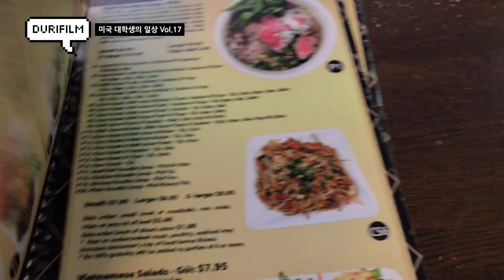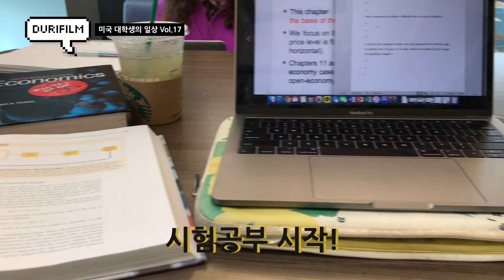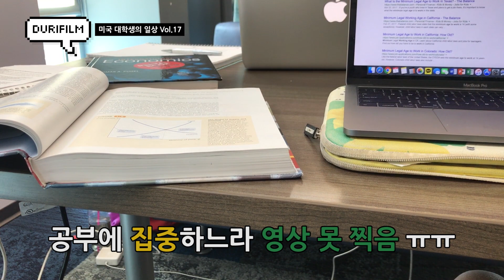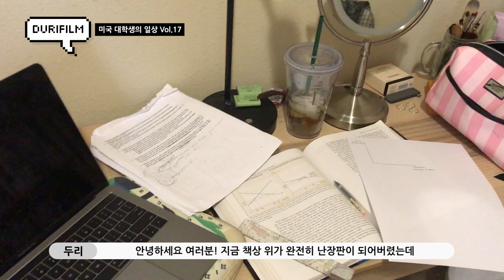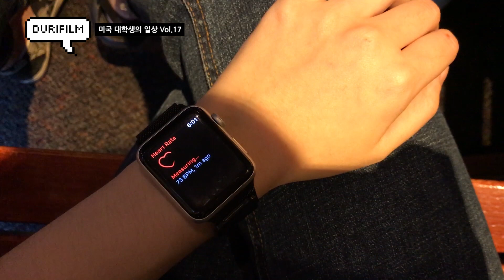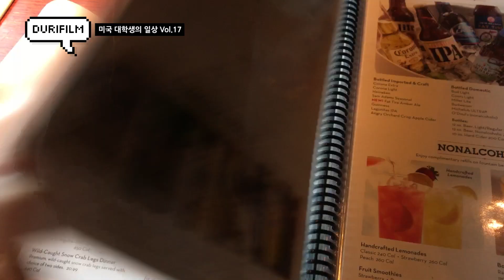[미국 대학생의 일상 Vol.17] 기말고사 시험기간 + 가족외식 / (eng cc) usa daily vlog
💐 CLICK HERE / 여기를 눌러주세요 / 미국 대학생의 일상 브이로그 Vol.17

안녕하세요 :-) 정말 오랜만에 영상 올리네요… 많이 기다리셨죠… 죄송합니다 ㅠㅠ 저 때 기말 때문에 스트레스받아서 입술도 찢어지고 얼굴 상태가... ㅋㅋㅋㅋ 😂 저는 한국에 잘 도착했어요! 그런데 그동안 한국에서 눈다래끼, 비립종, 아토피 때문에 너무 고생했어요... 흑흑... 이제 다음 주부터는 개강 준비도 하고, 열심히 한국 브이로그도 찍을 거예요! 앞으로 열심히 편집해서 자주 영상 올릴게요 ㅎㅎ 그리고 서울에 있는 맛있는 쌀국수집 아시는 분들은 추천해주세요!! 💕

🎥 camera: iPhone7, Canon Vixia Mini X